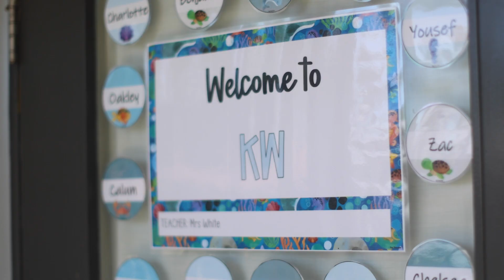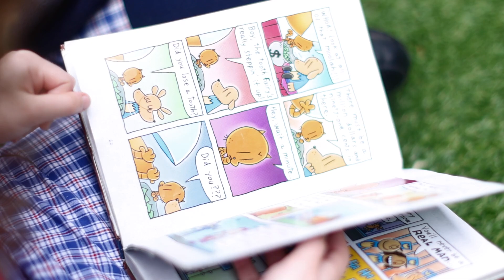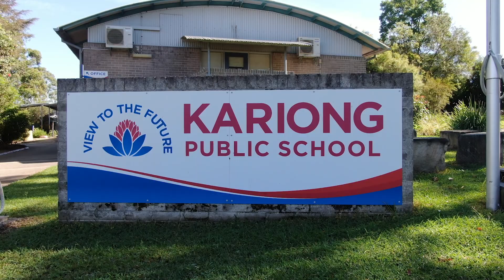Welcome...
Kariong Public School through a student lens.